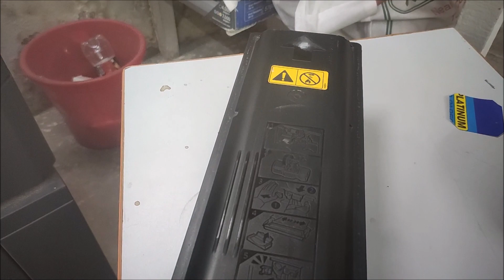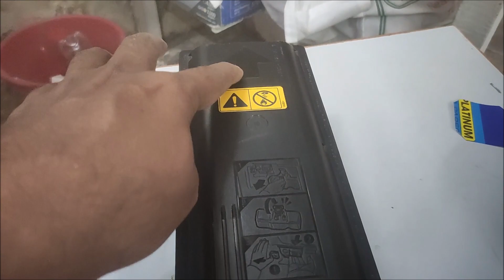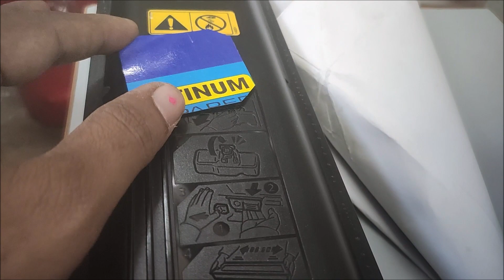Kyocera Taskalfa How to Refill Toner Powder 1800/1801/2201/2020/2320 Clear non Genuine Toner Error